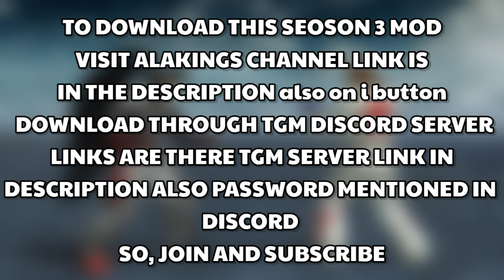DEVIL JIN in TEKKEN GLOBAL MOD SEASON 3 | Swoarang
Special thanks to Tekken Global Mod Team for making and sharing this amazing project.

Tekken GLOBAL MOD server link (Discord)

ALAKINS THE TEXTURIZER IN TEKKEN GLOBAL MOD

DEATHGAMER THE CODER OF TEKKEN GLOBAL MOD

Also on I button.

Every updates will be found on their channels.

HOW TO PLAY ANY CHARACTERS WITHOUT ACTIVATING CHEATS CODES

Here now see password carefully

           SWOARANG

All capital letters

Hello everyone,
So, finally Tekken GLOBAL MOD SEASON 3 is here !
In this video shows you DEVIL JIN SEOSON 3 breakdown new moves, changes, Combos for SEOSON 3

Remember turn on bell icon

And love you all guys,

Gameplay is recorded in ANDROID DEVICE

Device:

XIAOMI REDMI 4A ROLEX
3GB VARIENT WITH MIUI 10

PPSSPP LATEST VERSION APK

Tekken global mod download link

best Google drive link: SEOSON 2 ONLY

How to activate cheats codes properly:
Old video

Password is type 23 Times ( * )
Without any space

TekkenZaibatsu - for the best resources of coding tutorial.
sh2288 - for making the greatest Base ISO used in the tekken ppsspp version.
 Henrik Rydgård - The Creator of PPSSPP.
Namco Bandai & Katsuhiro Harada - Creator of Tekken.
CopyCat.Group Modders.